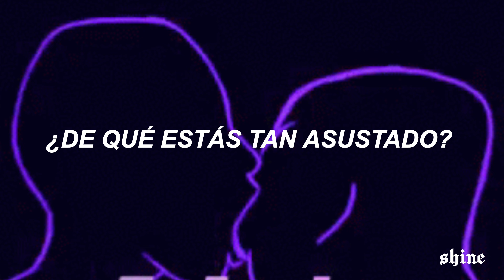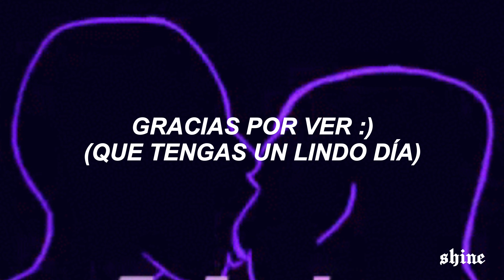VIDEOCLUB - What are you so afraid of (cover) / Traducida al español /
NO OLVIDES BRILLAR ✨  Y COMER GALLETITAS :) 🍪